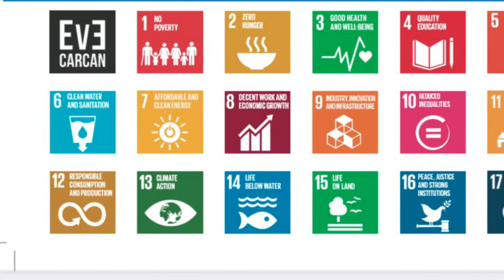Art for the global Goals by EvE Carcan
“Art for the global Goals”  by EvE Carcan artistic duo by Claudia Cantoni painter and Patricia Carpani photographer; now showing at Fiore di Pietra, Monte Generoso Ticino Switzerland, until November 7th 2021, illustrating the 2030 UN agenda for the 17 sustainable development goals.